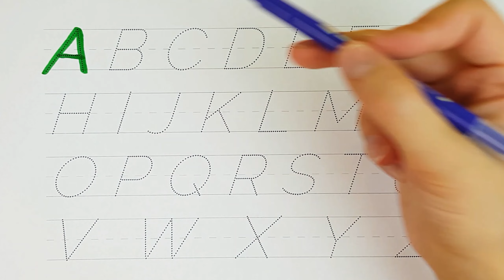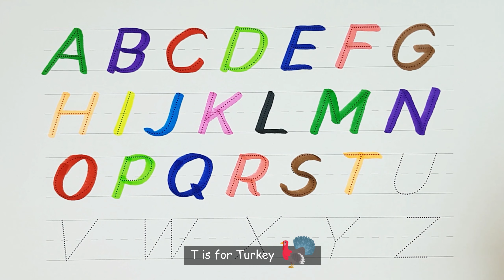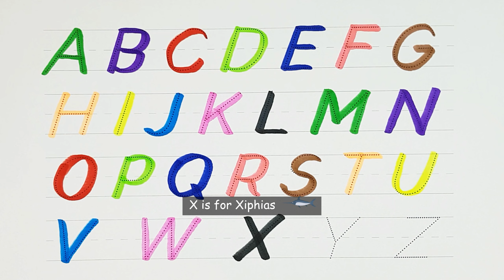Learn the English Alphabet with Fun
Writing the English Alphabet with Colorful Markers - Fun Learning Video for Kids!